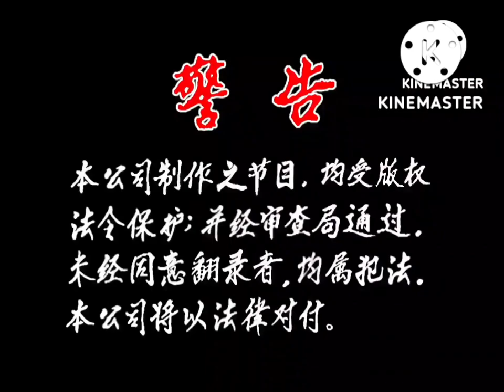Legal Employment Services, Malata Enterprise logo with Warning and Rating U (2002)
Taken from "Malata Mandarin Pop Karaoke Songs" 2002 Malaysian VCD.